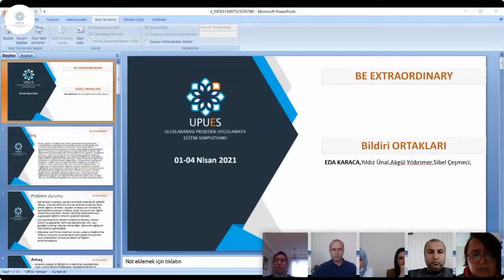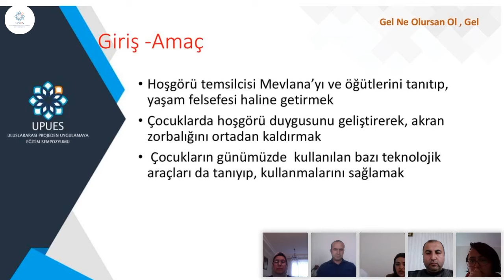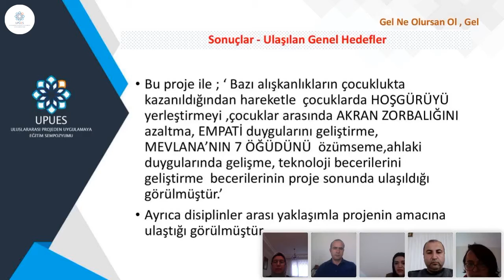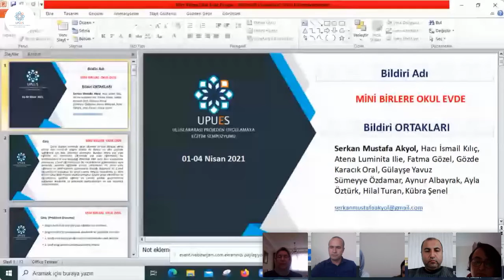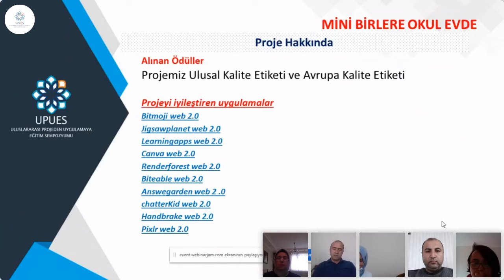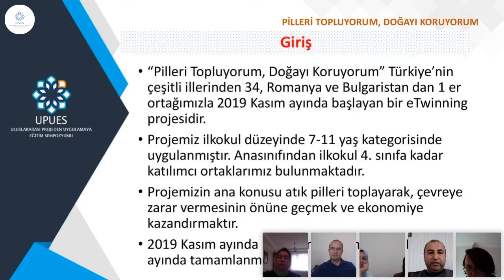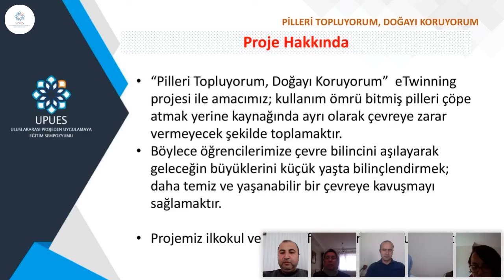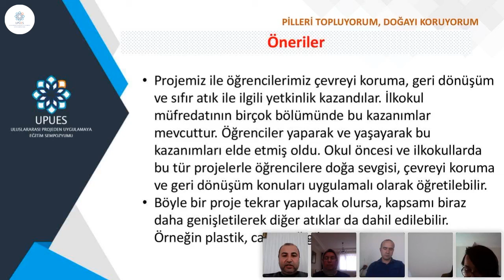UPUES 2021 Salon 1 Oturum 58